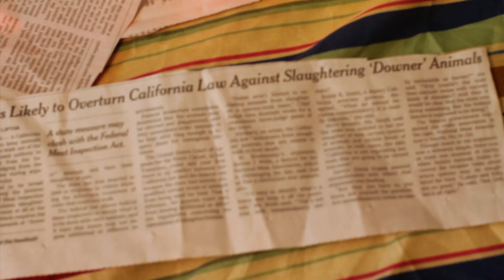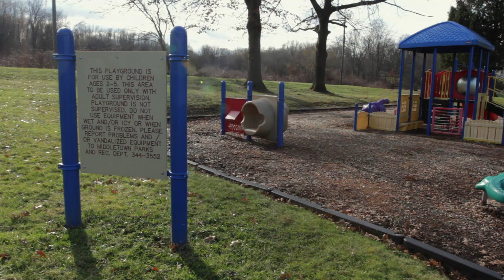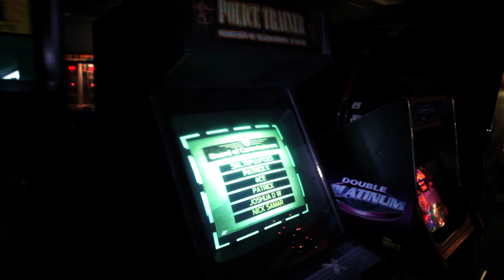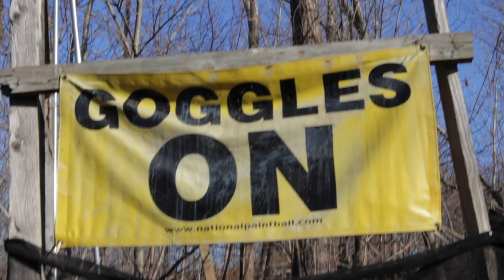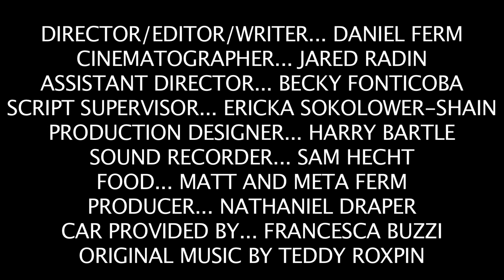SPIDERLAND (2012 Wesleyan Film Thesis)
2012 Wesleyan University Senior Film Thesis
Starring: Justin Danforth, Michael Klingher, David Weintraub, and Garth Brody
Written, Directed, and Edited by: Daniel Ferm
Produced by: Patrick McSherry (not Nathaniel Draper)
Shot by: Jared Radin
Assistant Directed by: Becky Fonticoba
Script Supervised by: Ericka Sokolower-Shain
Sound Recorded by: Sam Hecht
Original Music by: Teddy Roxpin

Thanks to everyone who helped and watched